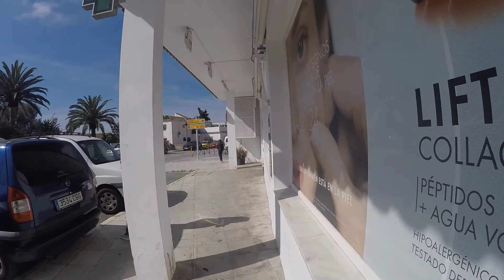Have a short walk with me in a Spanish white pueblo. Chill Vibes and Chill Music. See the Sun!